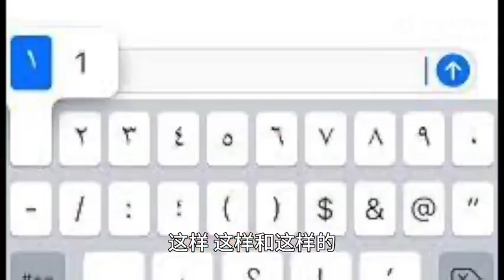阿拉伯人为啥不爱用阿拉伯数字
阿拉伯人为啥不爱用阿拉伯数字总台记者vlog巴格达小事记第三集，